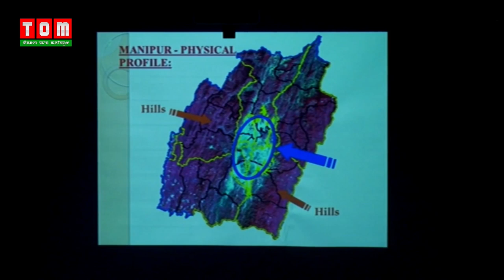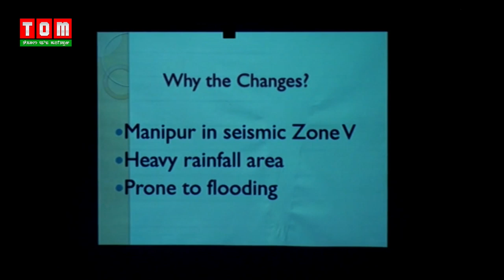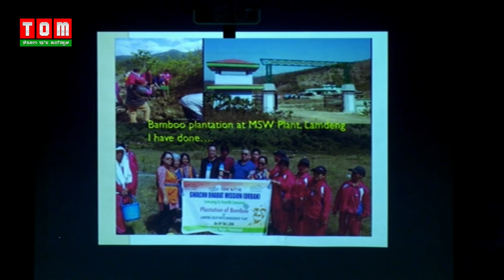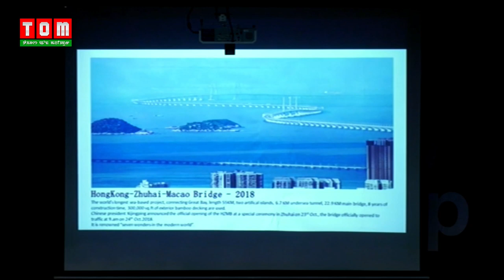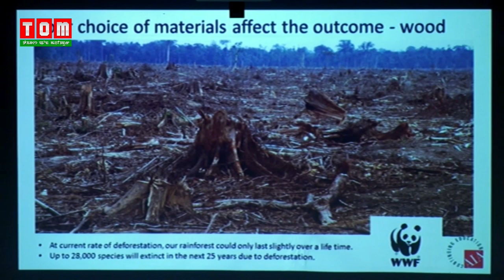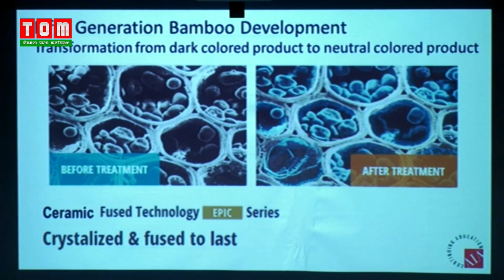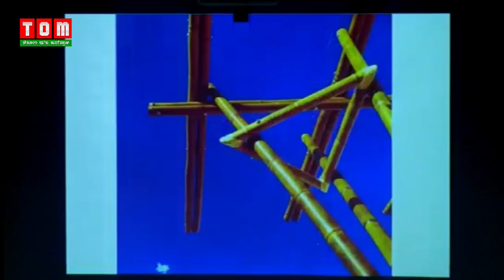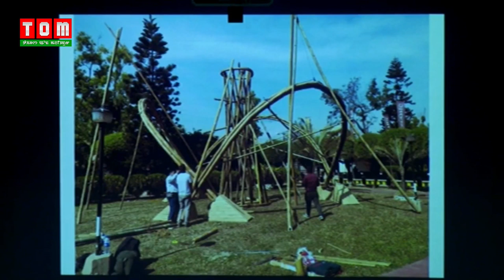WORLD BAMBOO WORKSHOP 2019 - DAY 04